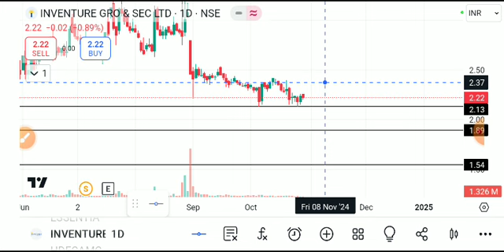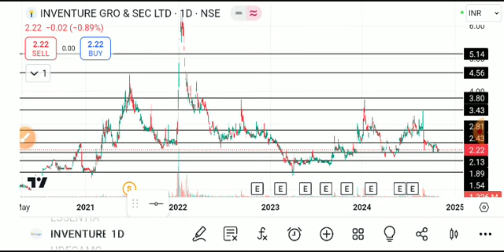Inventure share latest news, inventure share latest news today, inventure growth share latest news